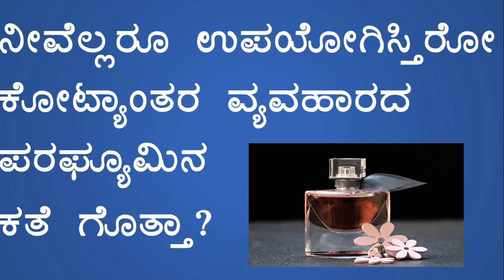ನೀವು ಉಪಯೋಗ ಮಾಡೋ ಪರಫ್ಯೂಮ್ ಕತೆ ಗೊತ್ತಾ..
ನೀವು ಉಪಯೋಗ ಮಾಡೋ ಪರಫ್ಯೂಮ್ ಕತೆ ಗೊತ್ತಾ, story of perfume